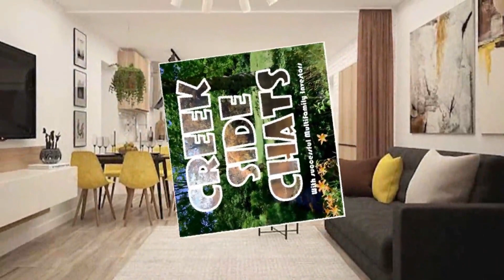CSC 53 John Carney: Nine players needed to profit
John Carney is an active real estate investor and developer with experience in the United States, Australia and Indonesia.

John’s book Real Estate is a Team Sport: The nine players you need to profit, teaches investors how to position themselves to profit in any real estate market.

He is a co-author of 10,000 Miles to the American Dream: Our story of financial freedom, a road map to success in the US real estate market.

John’s The Real Estate Locker Room Show podcast hosts distinguished real estate investors and entrepreneurs who share their winning strategy for success in the real estate game.

While living in Melbourne, Australia, John founded America Property Source to enable Aussies to safely invest in US real estate.

John currently lives in Cleveland, Ohio where he’s a multifamily owner and real estate developer as a Principal at The Landmark Companies.

Learn how you can passively put your hard earned money to work for you through multifamily syndication:  Steed Talker Capital